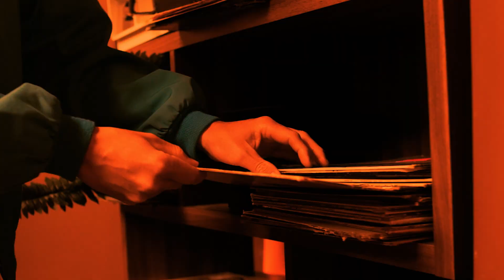Family of Light Band - Arms Length [Music Video]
Written by Family of Light Band
Bass, Vocals, and Lyrics - Omar Chato Medina
Guitar - Myles Wong
Guitar & Keys - Victor Ballesteros
Drums - Kolt Acevedo
Recorded in LA (Downtown Rehearsal Studios)
Engineered/mixed: Christian Paul Philippi
Produced/Co-Produced: Omar Medina, Christian Philippi
Mastered: Timothy Stollenwerk
Record Label/Vinyl Release: Sundog Sound
Director/Editor/Cinematographer: Matt Rozo
Color Editor: Ryan Farley
Photography/Assistant: Pedro Carrera
Filmed mostly in LA (Los Callejones/LA Fashion District)
Minimal scenes were shot in DT Riverside Kurt’s- Primo Studios and Lakewood.